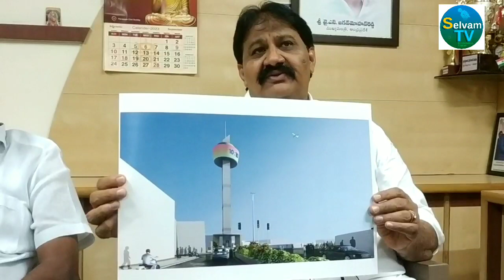మూడు కోట్ల రూపాయల ఖర్చుతో నూతన క్లాక్ టవర్ తొందరలో పట్టణ ప్రజలకు అందిస్తాం ఎమ్మెల్యే